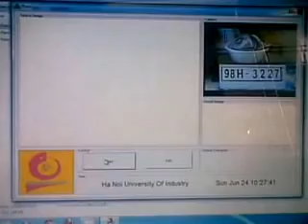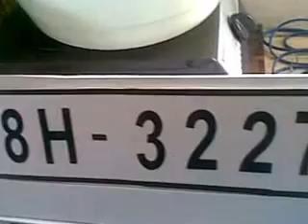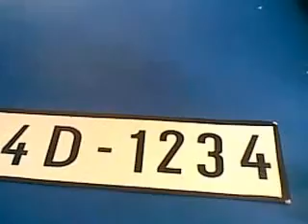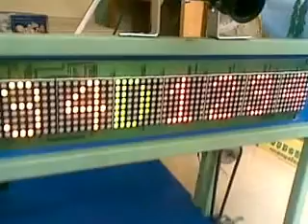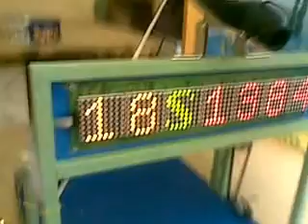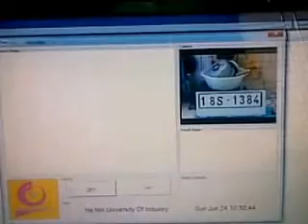Đồ án tốt nghiệp - Mô hình bãi đỗ xe thông minh - Nhận dạng biển số xe